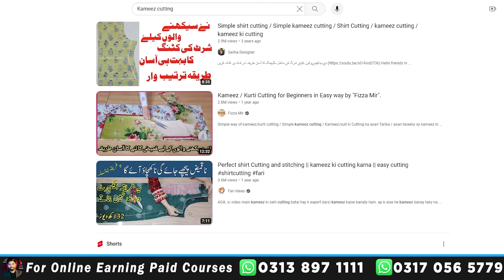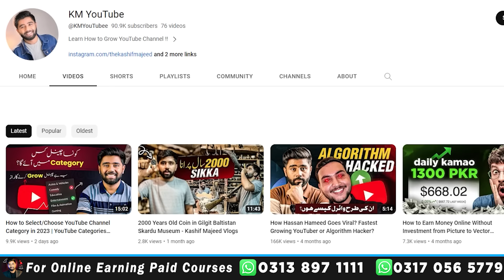7 BIG Mistakes New YouTubers Make | Avoid 7 Mistakes to Grow Your Channel | KM YouTube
Our Paid Courses are:
◼ YouTube Master Class, Facebook Earning Course, Fiverr, YouTube Shorts & YouTube SEO

In this Video I Am Gonna Tell You That 7 BIG Mistakes New YouTubers Make | Avoid 7 Mistakes to Grow Your Channel  | KM YouTube

_____________________________/SOCIAL LINKS\___________________________________